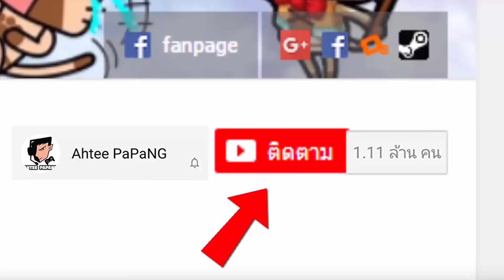Save the Girl #7 - สิ้นสุดการช่วยหญิงสาว!! [ เกมส์มือถือ ]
ในที่สุดก็เดินทางมาถึงตอนจบกันแล้วนะครับ มาดูกันว่าการช่วยเหลือหญิงสาวในครั้งสุดท้ายนี่จะเป็นยังไงกันเถอะ!!

Developer : Lion Studios

CPU : Core i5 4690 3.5GHz
Mainboard : MSI H97 - GAMING 3
RAM : 16GB DDR3 1600 KINGSTON
SSD : 120GB KINGSTON SV3
HD : 1TB WD SATAlll
VGA: MSI GEFORCE GTX 960 ARMOR
CASE : DEEPCOOL TESSERACT
POWER SUPPLY : FSP HYPER M 600W
DVD : LITE-ON
Windows 8.1

Monitor : LG IPS 24MP57 ขนาด 24นิ้ว
Mouse : MSI DS100
Keyboard : MD-KB338
Microphone : KEENION KOS-203
Headset : Dragonic wyvern